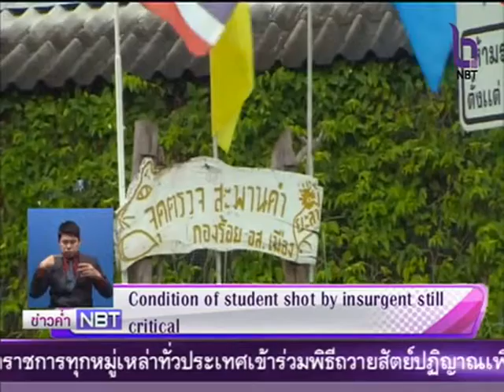นักเรียนปัตตานีที่ถูกยิงอาการยังทรงตัว